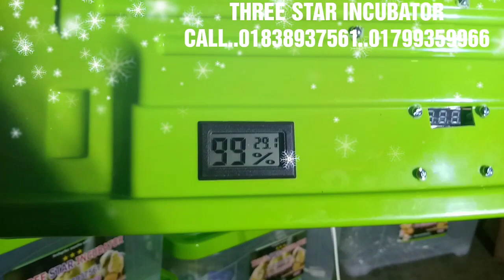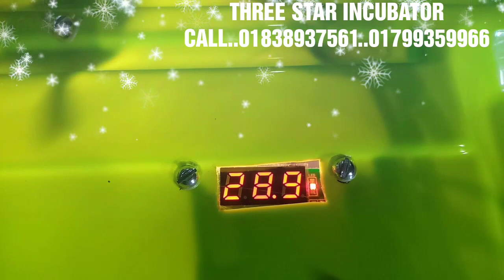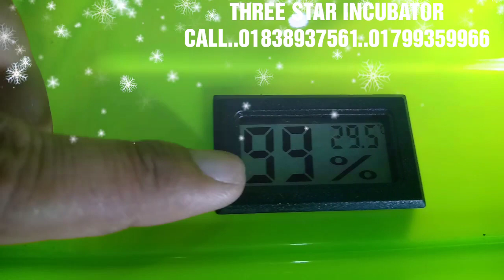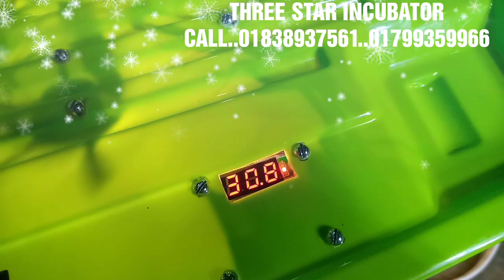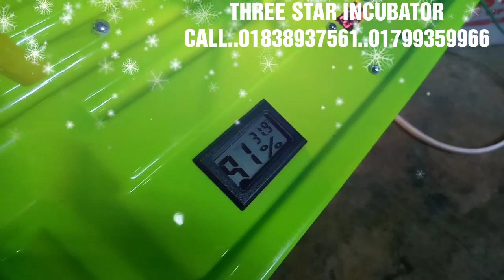২৫০০ টাকার ‍Solar Incubator বিদ্যুত না থাকলে 12V DC ব্যাটারী চালিয়ে বিদ্যুতের দুশ্চিন্তা চীর বিদায়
we are the first those marketing the ultra modern solar mini incubator which can be run 12volt dc with 6 month warrenty & whole country delivery.